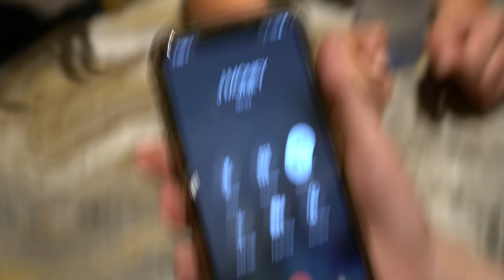MEGA MANSION HIDE And SEEK! Richest kid in America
What's up guys?!?! Todays video was filmed at my dad's house and we had so much fun filming! Hide and Seek is always super fun and I love this game. I hope you all did enjoy today's video, I personally loved it! And if you're not part of the family already, what are you doing?